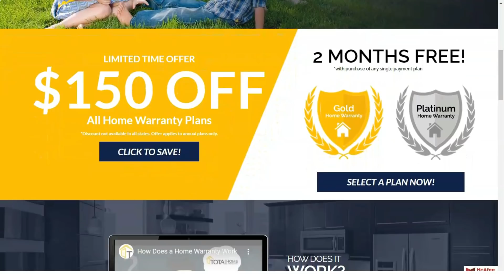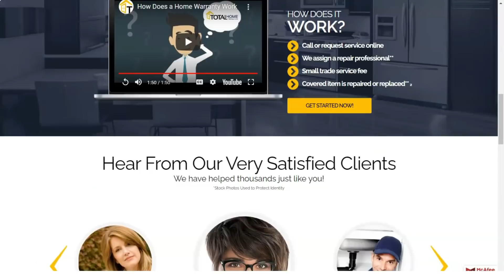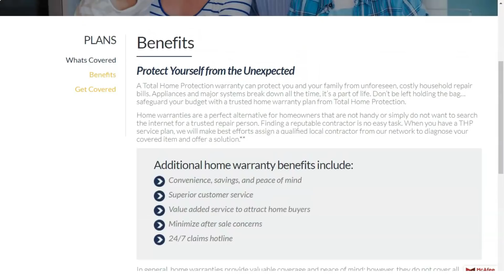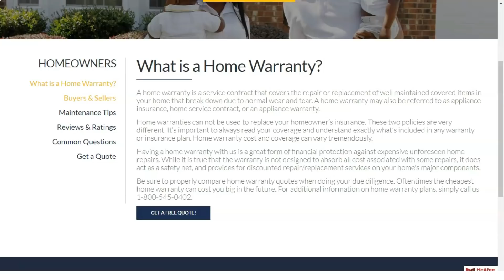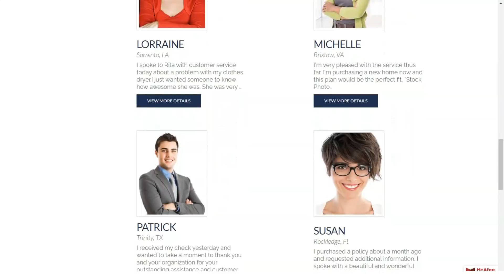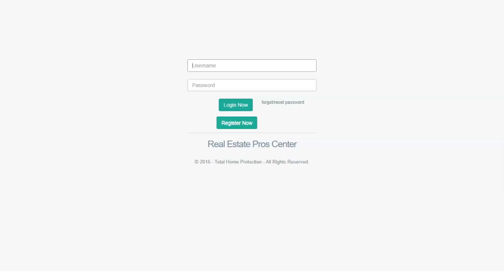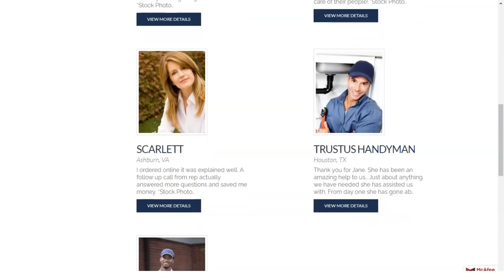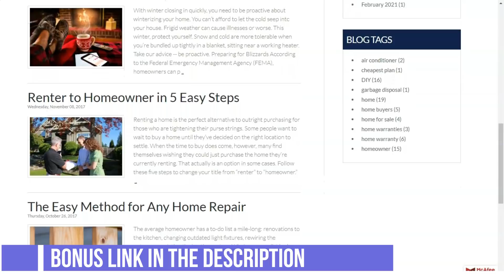Best Home Warranty Companies Review 2021🔥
Good day or evening to everyone. Today? I will tell about Total Home Protection. Are you in the market for appliance and system coverage from a top home warranty provider? If so, you've come to the right place, and Total Home Protection might be right for you.
There are many Total Home Protection reviews available online, but this is the most current and comprehensive review.
So, why Total Home Protection? The bottom line is that they provide quality, comprehensive coverage for your robust home appliances and systems, like a septic system, and its coverage plans fit any household budget.
Even if you have the slightest interest in avoiding home repair costs, keep reading to learn why this company will protect your wallet from any out of pocket expenses.
Total Home Protection is a relatively new company in the home warranty market, as it was founded in 2016 in Philadelphia, Pennsylvania. Over the last four years, they have transitioned into a trendy and fast-growing company in the home warranty sector.